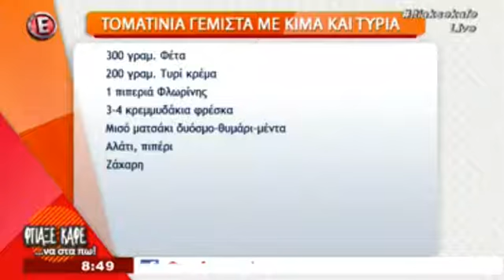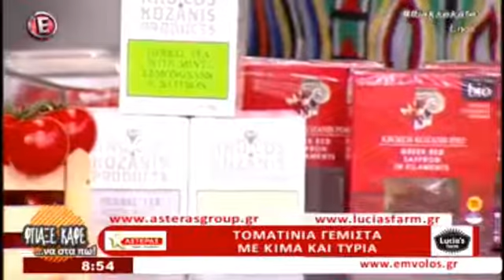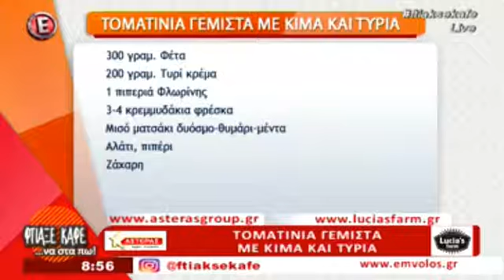Τοματίνια γεμιστά με κιμά και τυριά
Απόσπασμα από την εκπομπή του Epsilon "Φτιάξε καφέ να στα πω" της 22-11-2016. Η Ρένα της Φτελιάς μαγειρεύει τοματίνια Lucia's Farm γεμιστά με κιμά και τυριά.